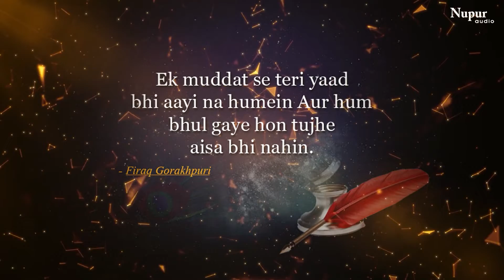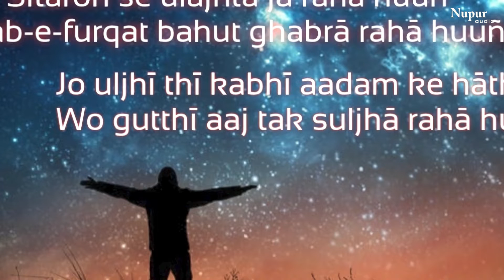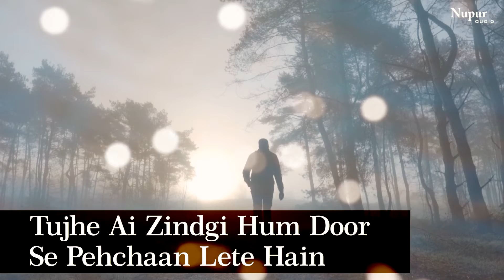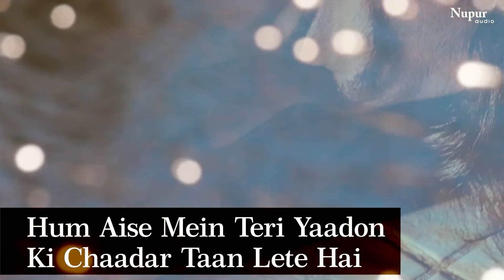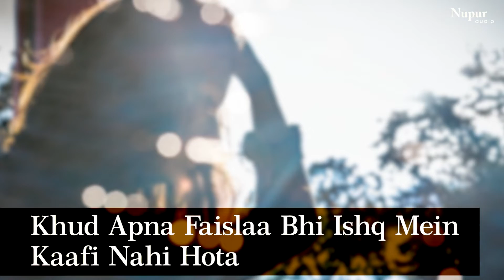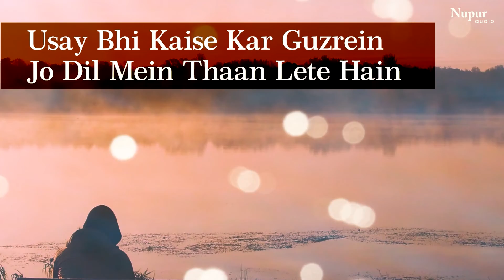Bohot Pehle Se Unn Qadmon Ki | Ghulam Abbas Khan | Priyadarshini Bhattacharyya | Ghazal |Nupur Audio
Song : Bohot Pehle Se Unn Qadmon Ki (बोहत पहले  से  उन्  क़दमों  की )
Singer : Ustad Ghulam Abbas Khan & Priyadarshini Bhattacharyya
Lyrics: Firaq Gorakhpuri
Label : Nupur Audio

For Information & Queries :
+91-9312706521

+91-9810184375